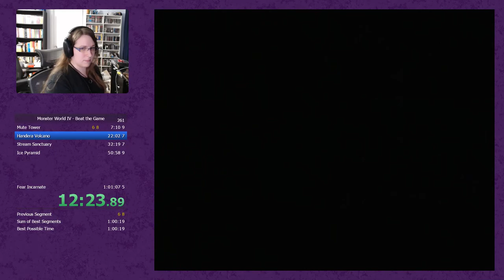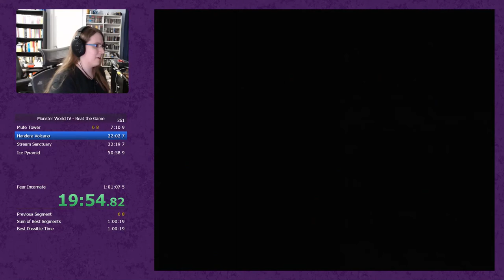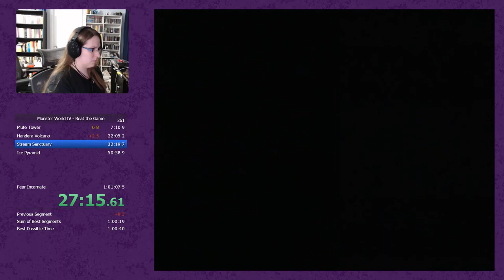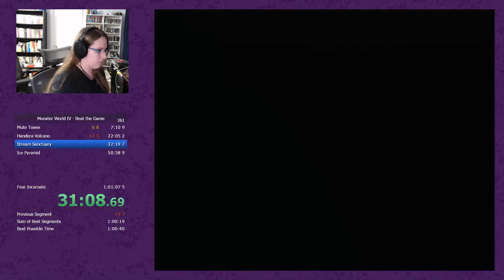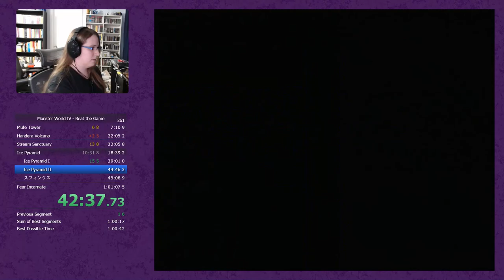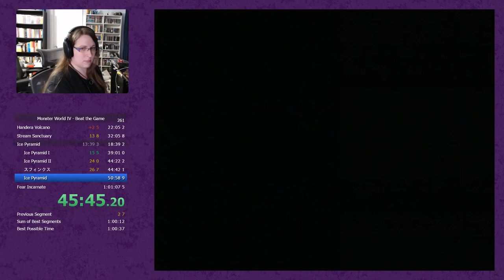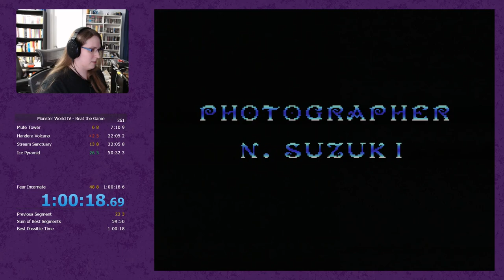Monster World IV Speedrun (1:00:18.69)